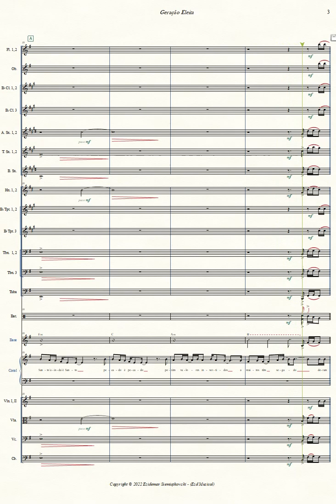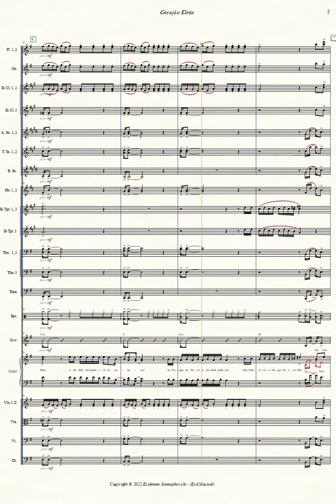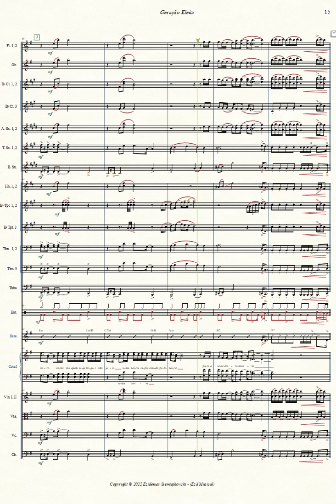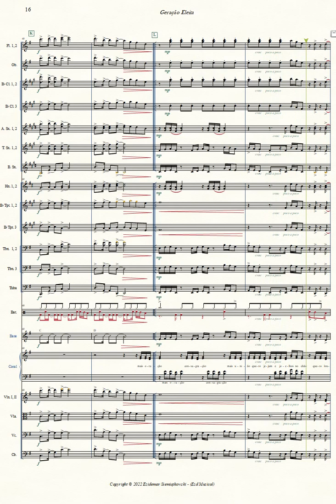Geração Eleita - Gleyson Nascimento & Vanilda Bordieri | Arranjo para Coral & Orquestra | Download 👇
Arranjo Musical do Maestro Ezidemar Siemiątkowski para Coral & Orquestra.
 𝄞 Ezd Musical 𝄞
Soluções em Música